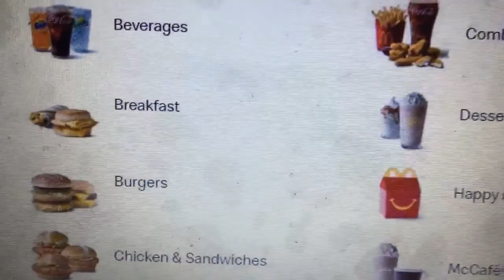Ordered McDonalds frozen drinks for Delivery. They forgot the Straws and gave me a Full REFUND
Was nice of them, I didn't expect a full refund.  Yea, McDonalds!!!